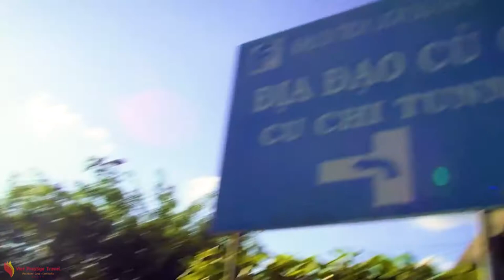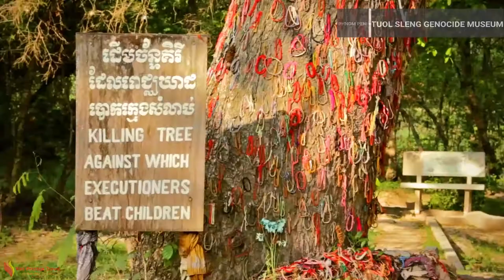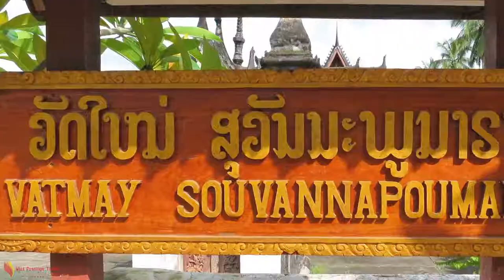Amazing Vietnam Cambodia Laos - 17 Days | Indochina Holiday Packages | Viet Prestige Travel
Discover the diverse wonders of Indochina. On this journey explore three unique countries, Vietnam, Cambodia and Laos, each as intriguing as the next. Traverse this emerging region for an authentic Asian experience.

Highlights:
Hanoi - Halong Bay - Ho Chi Minh - Mekong Delta - My Tho - Cai Be - Sa Dec - Tan Chau - Border Crossing - Phnom Penh - Siem Reap - Luang Prabang - Vientiane - Departure